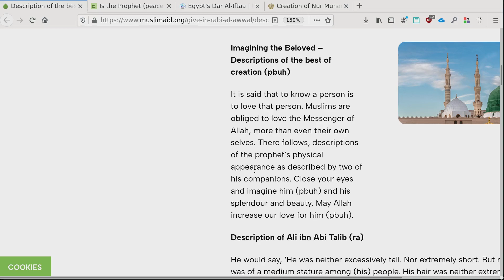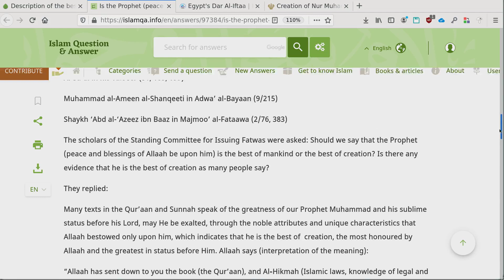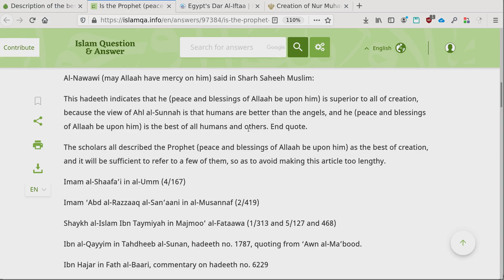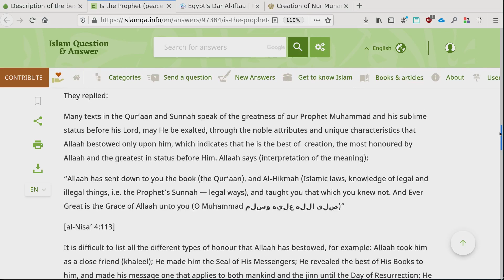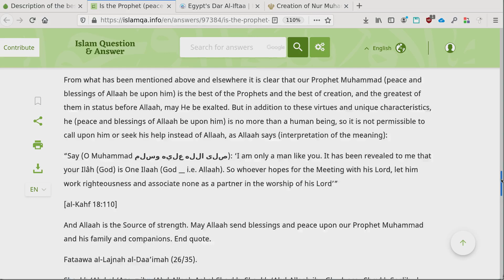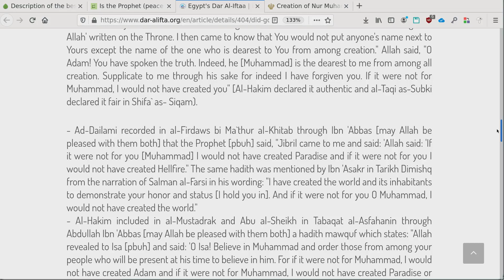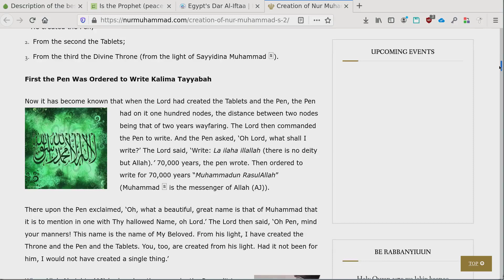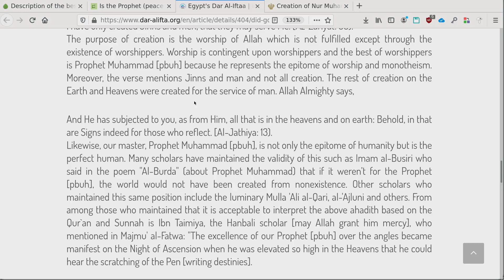Some Muslims Showing Their Muhammad Worship On Their Websites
This is a quick video relating to how Muslims really do worship Muhammad, even though they would of course deny this when speaking to the unbelievers, but will then put up their websites with worship level material in them. I am just going through some of the sites that I have found and when reading what they are saying on these sites, it is obvious why they will execute someone who insults their prophet, but they will not be sure about what should happen to someone who insults their god.